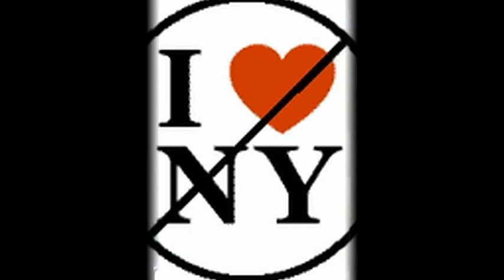AUNDREY SEVILLE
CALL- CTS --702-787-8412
Musicians, SINGERS
Needed for Cruise Ships (Worldwide)
Landau  Music , booking agency based in San Diego, CA.
We are now hiring musicians to perform on board 5-Star Cruise Ships:  CTSVIDEOS.COM OR CATCHTOMORROWSTARS.COM
please email video of yourself performing TODAY
booking agency based in San Diego, CA.
HAVE TALENTS, AND VIDEO CAMERAS (H.D.)
BANDS, VIDEOGRAPHER PROMO, VIDEO SHOOT,
FOR INTERVIEWING, MARKETING, EVENTS, CONCERTS, MIXERS ETC, GET A MEDIA PUBLICITY AND LOT MORE, PUBLICITY
STRATEGIES YOU CAN USE TO GET THE WORD OUT,
TO A WHOLE NEW LEVEL AND EXPAND, REACH GLOBALLY, REINVENT YOUR SELF!!!
Facebook is making a “serious play” for content owners and looks poised to take on YouTube’s dominance in video content, according to a new research report.
Ampere Analysis said that Facebook’s video views are “rocketing” and that recent trials with content owners like NFL and Fox Sports “suggest it’s primed to become a plausible alternative to YouTube.”

The report claims that Facebook’s video views are “catching up” with YouTube’s and will exceed two trillion this year – two thirds of YouTube’s projected total for the same period.
CTSVIDEOS.COM OR CATCHTOMORROWSTARS.COM
AT C.T.S. WE PROVIDE CONTENTS FOR YOUR PROMOTIONS, CALL- CTS --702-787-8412